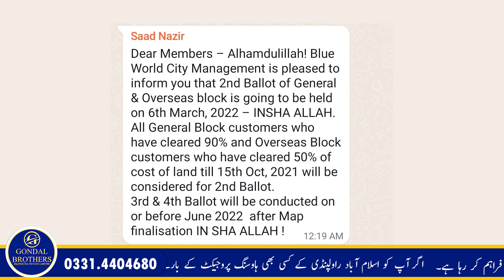Blue World City Good News | overseas & General Block Balloting on 6 March | Latest Updates 2022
In This video we will share Information About Blue World City | Plots Balloting Process | overseas & General Block Balloting on 6 March | Balloted Plots on Installment in Rawalpindi Islamabad

Gondal Brothers Properties  is your one stop solution for all Real Estate problems  in Rawalpindi ، Islamabad. We started serving  and made our own identity in Market because of our best consultancy deliverance. People visit us for investments opportunities, rental options, purchases of shops, offices apartments, residential plots, commercial plots, houses and much more. Many of our overseas clients from overseas especially Saudi Arabia (KSA), UAE (Specially Dubai), Qatar UK, Germany, Norway, Canada, USA, and Australia prefer us because of our commitments and our satisfying solutions. We offer real estate consulting services in all CDA sectors and Housing Societies for residential and commercial real estate projects.

Blue World City Waterfront District
Waterfront District
Blue World City Waterfront Block
Overseas Block Booking
Islamabad Property
Development Progress
Islamabad
Rawalpindi